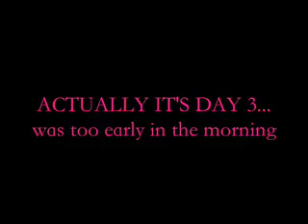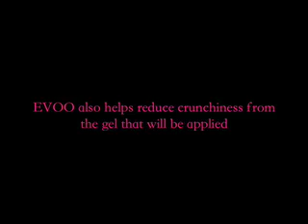DAY 3 (AM & PM): ShidaNatural's 7-day "CG" Program (for summer)... Wet & Go - Condish/Gel *TUTORIAL*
ShidaNatural's 7-Day "Curly Girl" Program (for Summer)

VIDEO #5 (of 6):

~ DAY 3 (AM) ~
WET & GO (CONDITIONER/GEL):
Wet hair down in shower with warm water. Smooshed in Vital Plus Herbal Organics conditioner & EVOO and smoothed smoothed smoothed. (DID NOT DETANGLE WITH COMB OR BRUSH). Put on plastic for a few min. Took off plastic, smoothed some more then quick COLD rinse. Raked & smoothed in La Bella clear gel, another quick COLD rinse, then gave hair a shake (like a wet dog).

This is the fourth video of a series of 6 "tutorial" videos of my hair care & styling routine for summer using "Curly Girl" (CG) methods & CG-approved products.

My main summer style will be a wash & go using the "Curly Girl" method... No Shampoo / No-Cone Conditioner / Clear Gel that doesn't contain alcohol or cones

VIDEO #1:

~ DAY 1 (AM) ~
Co-wash, detangle with wide-tooth comb/denman brush, wash & go using conditioner/gel method

VIDEO #2:

~ DAY 1 (PM) ~
Moisturize at night using water/oil spritzer

VIDEO #3:

~ DAY 2 (AM) ~
Refresh wash & go with spritzer

VIDEO #4:

~ DAY 2 (PM) ~
Moisturize at night using creamy moisturizer

VIDEO #5:

~ DAY 3 (AM) ~
Wet & go using conditioner/gel method, detangle with fingers

~ DAY 3 (PM) ~
Same as Day 1 (pm)

VIDEO #6:

~ DAY 4 (AM) ~
Same as Day 2 (am)

~ DAY 4 (PM) ~
Same as Day 2 (pm) with addition of hot oil scalp treatment

~ DAY 5 (AM) ~
Dry style such as twistout/braidout puff

~ DAY 5 (PM) ~
Same as Day 2 (pm)

~ DAY 6 (AM) ~
Freestyle

~ DAY 6 (PM) ~
Moisturize at night using water/oil spritzer or creamy moisturizer

~ DAY 7 (AM) ~
Freestyle

~ DAY 7 (PM) ~
Deep Conditioner Treatment

~ REPEAT DAYS 1 THRU 7 ~